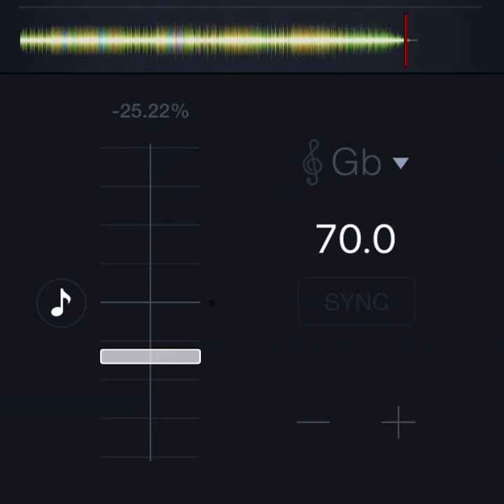The Stranglers - Golden Brown *slowed only*